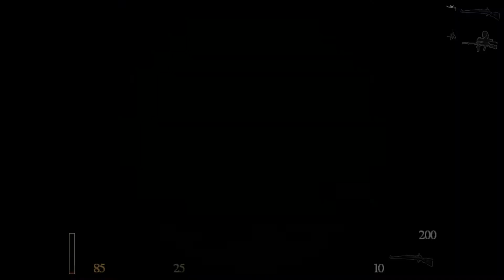Миссия 6: Возвращение Обязательств. Часть 4: Оскверненная Земля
прохождение Return to Casle Wolfenstein